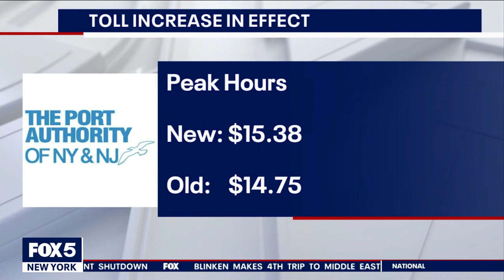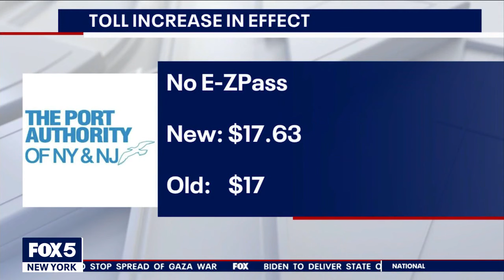Port Authority raises tolls in NJ, NY: What to know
Commuters using the Bayonne, Goethals, George Washington or Outerbridge Crossing bridges or passing through the Holland or Lincoln tunnels beneath the Hudson River will be charged an additional 63 cents. FOX 5 NY's Robert Moses has the details.